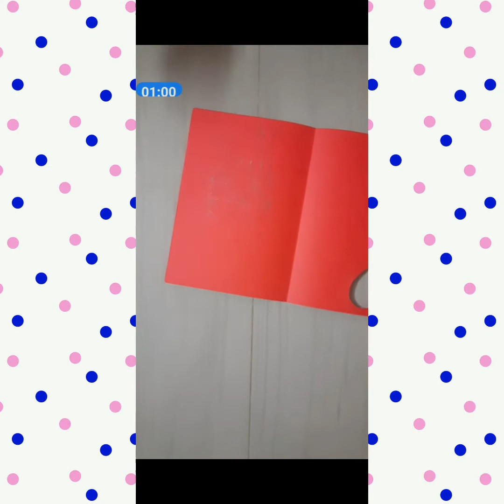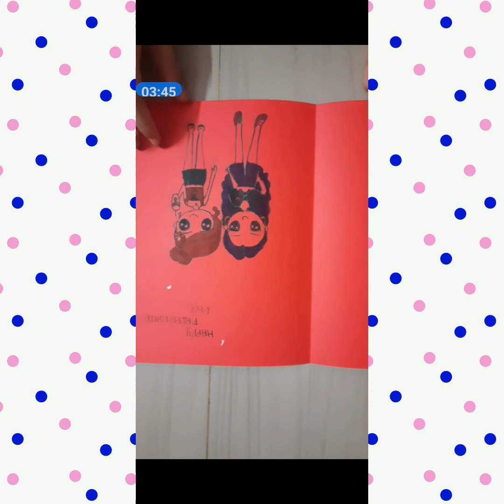How to make greeting card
Song courtesy endless Dreams

Video edited through Inshot